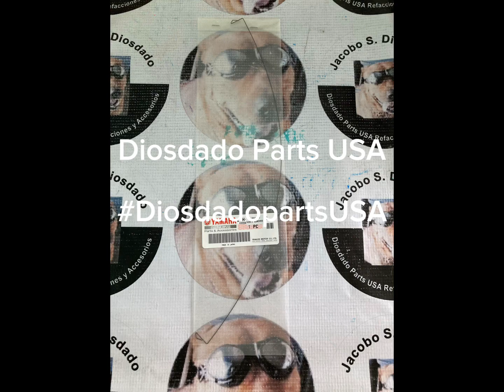Diosdado parts USA